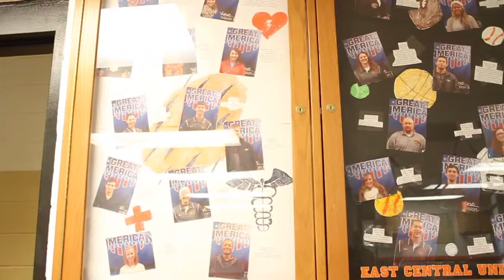National Athletic Training Month by Max DeJuan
ECU National Athletic Trainer Month